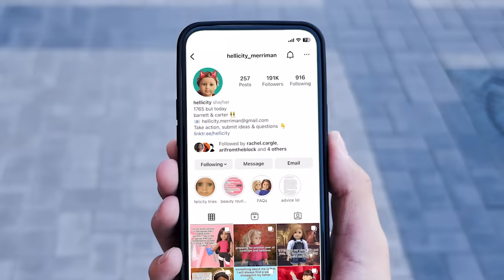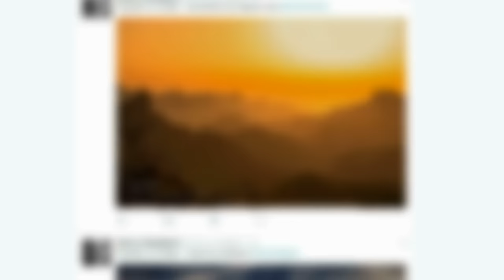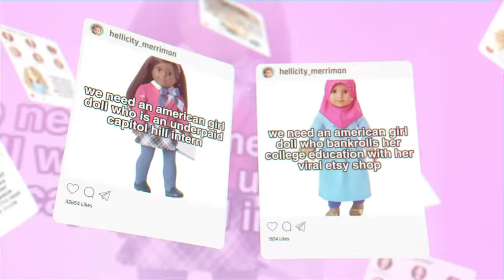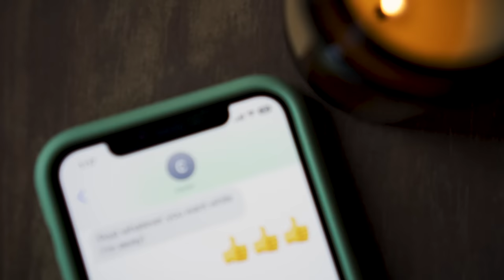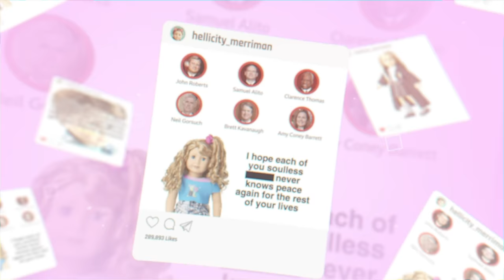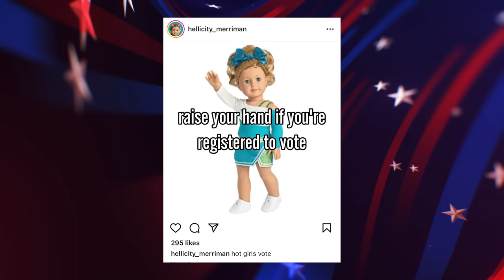How American Girl Dolls Accidentally Became Memes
Best friends Carter and Barrett grew up playing with American Girl dolls, and now they're creating viral American Girl doll memes.

MUSIC

STILLS
/BuzzMoji
Vector talking wizard hat from Harry Potter movie
Tetiana Bihus/Getty Images
Turquoise makeup sponge on white background
Elizabeth Fernandez/Getty Images
Abstract Trendy Yellow Purple Blured Swirl Wave Motion Fluid Soft  Background
oxygen/Getty Images
Simple Bright white background with white to light gray ombré in the corners
Sena Yiğiter/Getty Images
Paper Background
mikroman6/Getty Images
Map of the United States
CSA Images/Getty Images
Christ Church College, Dining Room (Harry Potter)
Knight_Parn/Getty Images

Footage provided by VideoBlocks
Closeup of striking wooden judge gavel, 3D animation with green screen
Peter S. Kološ/Getty Images
Total Chaos 002: Chaotic Ribbons of Light Scribble and Streak
A Luna Blue/Getty Images
African American Man Putting Ballot in Vote Box
SeventyFour/Getty Images
Colorful gradient background
kontekbrothers/Getty Images
Woman sitting on the bed of a hotel room in the evening,searching for information on her smartphone and typing it in the laptop standing in front of her on the bed
SimonSkafar/Getty Images
Woman sits on the bed of her hotel room,using her laptop,transparent curtains moving in the wind in the background
SimonSkafar/Getty Images
Woman lying down on the bed of a hotel room,typing on her smartphone,balcony with sea and transparent curtains in the background
SimonSkafar/Getty Images
Crow looking on Green Screen
Virtual Studio/Getty Images
People Voting
LPETTET/Getty Images
Young woman with an I Voted Sticker at Voting Location
adamkaz/Getty Images
Simple Star Transition Yellow Green Back
murabito/Getty Images
4k video footage of the faces of various people
Armand Burger/Getty Images
Midterm Election in United States of America
Treedeo/Getty Images
4k video footage of a group of businesspeople having a meeting in a modern office in time lapse
PeopleImages/Getty Images
Protestors during a demonstration in the street
FG Trade/Getty Images
Portrait of a mid adult woman holding a sign during a demonstration in the street
FG Trade/Getty Images
USA colors, white stars, red and blue stripes background
kingsparkmedia/Getty Images
Female hiker siting on the mountain top and meditating at sunrise
simonkr/Getty Images
Close up - Hands of happy woman using mobile phone in the city at night.
oatawa/Getty Images
close up Woman driving a car Turning Steering Wheel In Car Driving Auto
nirat/Getty Images
Person Hold in Hand Smartphone with Green Screen Chroma Key and Talking of Video Call. Young Adult Caucasian Man Use Phone for Social Networks or e-Shopping. Walk Concept with Look Display Smart Tech
Taigashots/Getty Images
Young manager ceo typing on laptop computer keyboard with green screen.
insta_photos/Getty Images
Increasing number of comments on social networks on chroma key.
Siarhei_Fetisenkov/Getty Images
Smartphone view, close-up. Chatting with a girlfriend. A young cheerful girl communicates quickly by typing a message with her fingers.
Rafael Abdrakhmanov/Getty Images
Hand of woman using smartphone in the living room at home, typing message. Close-up of young women hand
tawattiw/Getty Images
4K Businesspeople Looking At Computer Display With Green Screen Monitor In A Conference Room
Just2shutter/Getty Images
4K Paper Scratch Overlay Background Black And White Loop Animation. Abstract Overlay Static Paper Scratch Overlay Black And White Background Texture
Jaiphet Seehawong/Getty Images
Beautiful woman eating popcorn comfortably set on the sofa
Studio CJ/Getty Images
Animation of social media icon networking and emoticon
cofotoisme/Getty Images
Old damaged VHS tape cassettes. Videocassette recorder VCR Play Animation. VHS defects, artifacts, interference and Static TV